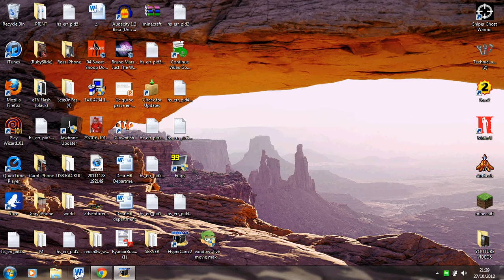angry birds gameplay0001